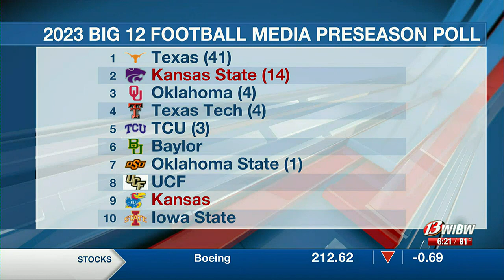K-State No. 2, KU No. 9 in Big 12 football preseason poll